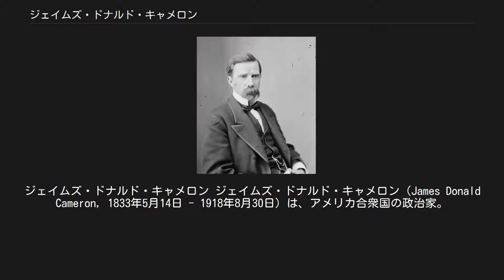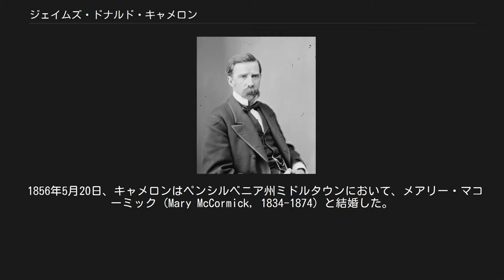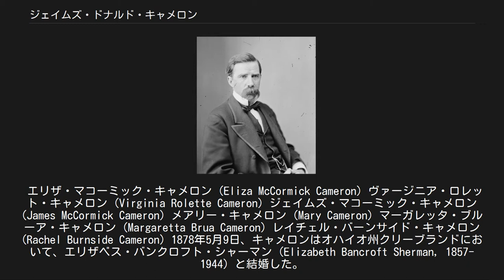ジェイムズ・ドナルド・キャメロン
ジェイムズ・ドナルド・キャメロン ジェイムズ・ドナルド・キャメロン（James Donald Cameron, 1833年5月14日 - 1918年8月30日）は、アメリカ合衆国の政治家。
ユリシーズ・グラント政権で第32代アメリカ合衆国陸軍長官を務め、その後は連邦上院議員を20年間務めた。
 1833年5月14日、キャメロンはペンシルベニア州ミドルタウンにおいて誕生した。
キャメロンは1852年にプリンストン大学を卒業し、続いて1855年に大学院の学位を取得した。
 キャメロンは銀行の事務員として就職し、現金出納係を務めた。
キャメロンはその後、1866年から1874年までノースセントラル鉄道の社長を務めた。
 1876年、キャメロンはユリシーズ・グラント大統領から陸軍長官に指名された。
キャメロンは司法長官に横滑りしたアルフォンソ・タフトに後任として着任し、グラント政権の任期満了まで陸軍長官を務めた。
 連邦上院議員時代のキャメロン 1877年、キャメロンの父親が連邦上院議員を辞任すると、キャメロンはペンシルベニア州議会によって欠員充当のため、後任の連邦上院議員に選任された。
その後キャメロンは、3期続けて再任され、最終的に連邦上院議員を20年間務めた。
キャメロンは1881年から1891年まで上院海軍委員会委員長、1893年から1895年まで上院革命請求委員会委員長、1895年から1897年まで再び上院海軍委員会委員長を務めた。
 キャメロンはまた、1879年から1880年まで共和党全国委員会委員長を務めた。
キャメロンは1896年に再任指名を受けず、翌1897年3月に連邦上院議員を退任した。
 キャメロンは連邦上院議員を退任後、ペンシルベニア州ハリスバーグの商社を渡り歩いた。
1918年8月30日、キャメロンはペンシルベニア州ランカスター郡の別荘「ドニゴール」で死去した。
キャメロンの遺体はペンシルベニア州ハリスバーグのハリスバーグ墓地に埋葬された。
 父親は第26代アメリカ合衆国陸軍長官サイモン・キャメロン。
母親はマーガレット・ブルーア (Margaret Brua, 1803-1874) であった。
 1856年5月20日、キャメロンはペンシルベニア州ミドルタウンにおいて、メアリー・マコーミック (Mary McCormick, 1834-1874) と結婚した。
キャメロンはメアリーとの間に以下の子供をもうけた。
 エリザ・マコーミック・キャメロン (Eliza McCormick Cameron) ヴァージニア・ロレット・キャメロン (Virginia Rolette Cameron) ジェイムズ・マコーミック・キャメロン (James McCormick Cameron) メアリー・キャメロン (Mary Cameron) マーガレッタ・ブルーア・キャメロン (Margaretta Brua Cameron) レイチェル・バーンサイド・キャメロン (Rachel Burnside Cameron) 1878年5月9日、キャメロンはオハイオ州クリーブランドにおいて、エリザベス・バンクロフト・シャーマン (Elizabeth Bancroft Sherman, 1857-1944) と結婚した。
キャメロンはエリザベスとの間に以下の子供をもうけた。
 マーサ・キャメロン (Martha Cameron) ^ a b c The Political Graveyard（英語） ^ a b c d e f g h i Biographical Directoy of the United States Congress（英語） ^ a b U.S. Army Center Of Military History（英語）